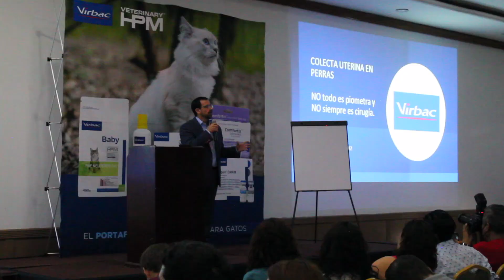Canigen 2023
El viernes 21 de abril 2023 se llevo acabo el Canigen Virbac - Covegusa 2023 en Morelia, Michoacan.
Tuvimos el honor de tener como ponentes a el Dr. Martin Soberano, Dr. Isaías Briseño, Dr. Álvaro García, Dra. Ángeles Torres y el Dr. Jorge Luis Escobedo.

Muchas gracias a todos los que nos acompañaron